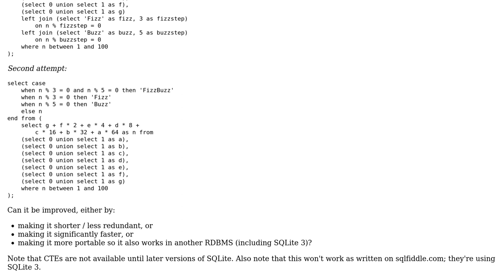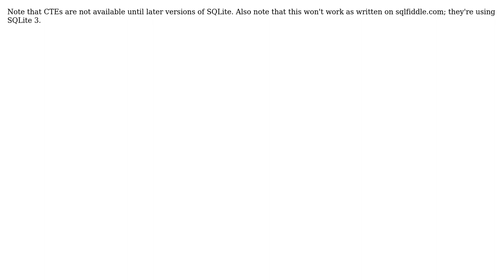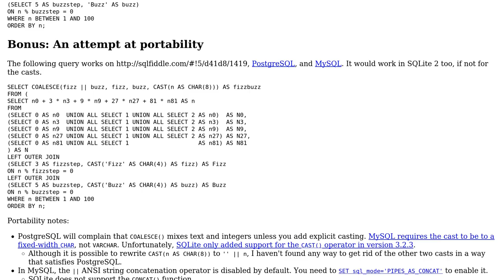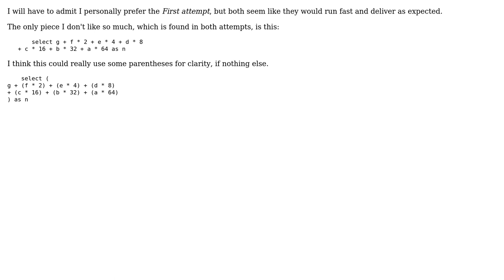Code Review: FizzBuzz in SQLite 2 (2 Solutions!!)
Code Review: FizzBuzz in SQLite 2

With thanks & praise to God, and with thanks to the many people who have made this project possible! | Content (except music & images) licensed under CC BY-SA | Music | Images & others | With thanks to user Phrancis user Dagg user 200_success and the Stack Exchange Network Trademarks are property of their respective owners. You are responsible for your own actions.